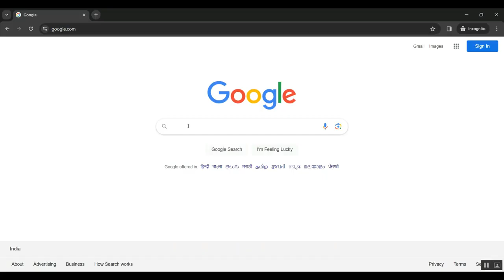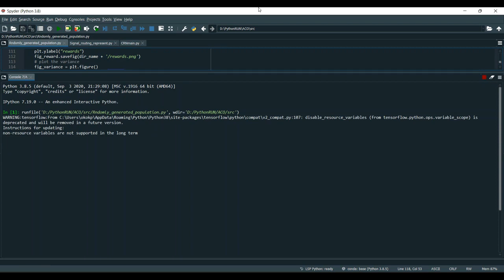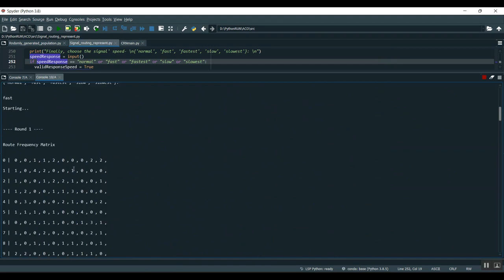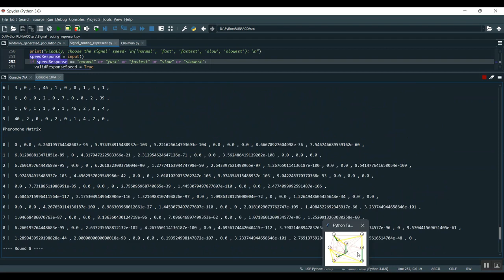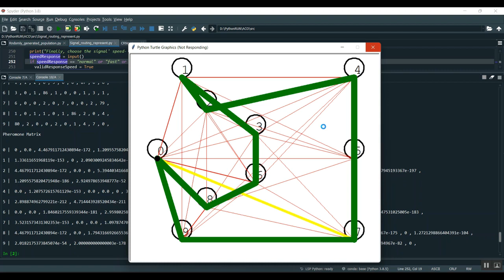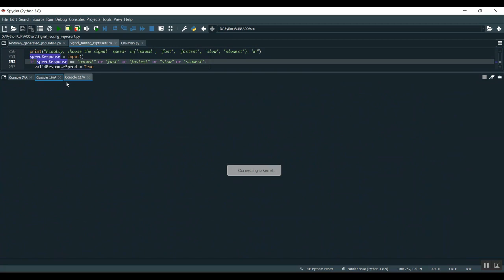Machine Learning Assisted Multi Functional Graphene Based Harmonic Sensors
IEEE PROJECTS 2024 TITLE LIST

* Complete Source Code
* Complete Documentation
* Complete Presentation Slides
* Flow Diagram
* Database File or Dataset
* Screenshots
* Execution Procedure
* Video Tutorials
* Supporting Softwares

Support Specialization
* 24/7 Support
* Ticketing System
* Voice Conference
* Video On Demand
* Remote Connectivity
* Document Customization